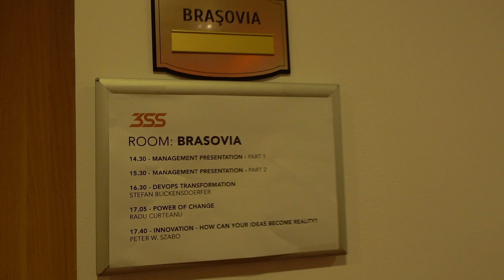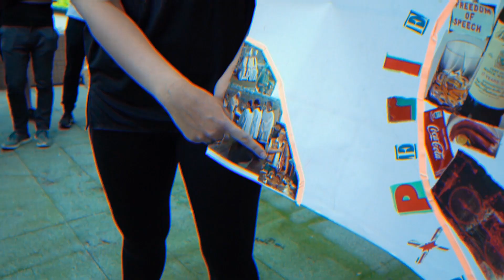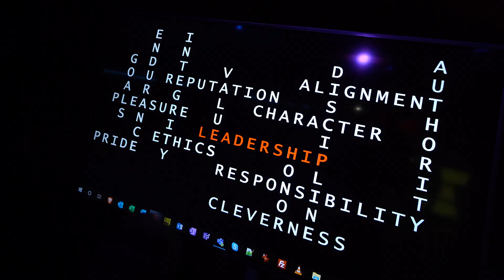Corporate Video - 3SS - 10th Anniversary - Hotel Teleferic - Poiana Brașov